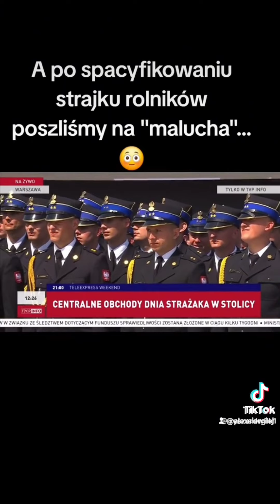MINISTER - BYŁEM TRZEŹWY !!! Mam dowody. Zwrot akcji, jest papier! Problemy techniczne? Pogłos?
Jeśli masz opinie w tym temacie...zapraszam do wypowiedzi poniżej filmu lub kontakt e-mail.

Możesz również kliknąć WESPRZYJ na głównej stronie kanału i razem ze mną decydować o treściach które będą przedstawiane ;)

Masz pytania? Spostrzeżenia? Swoje zdanie na dany temat? Propozycje tematów?